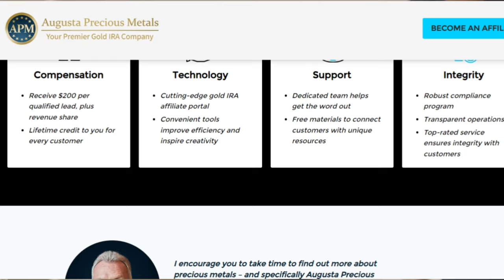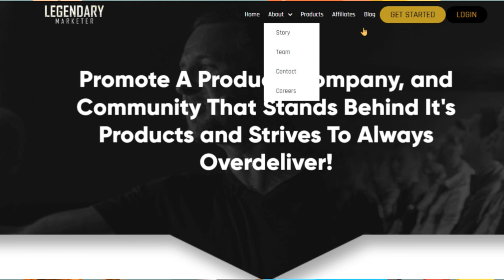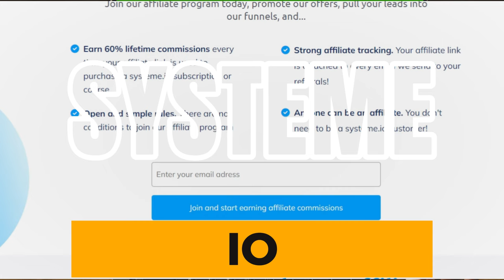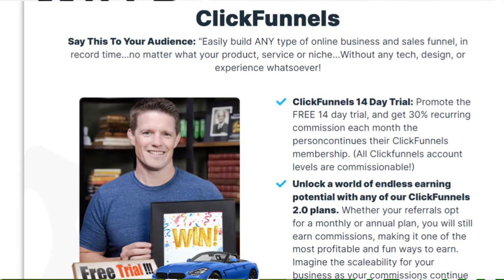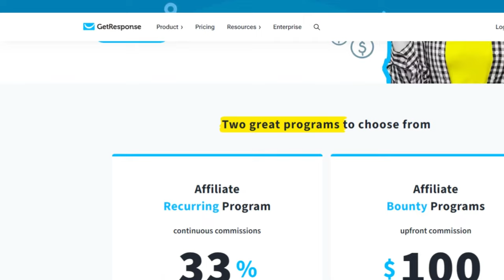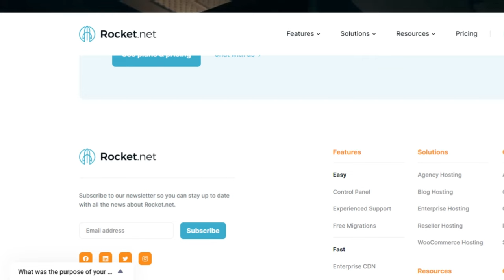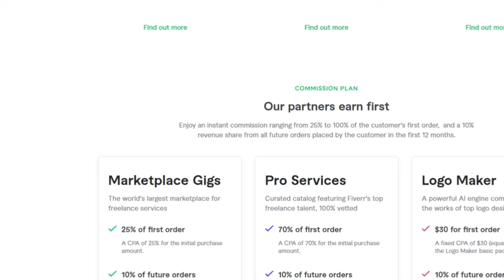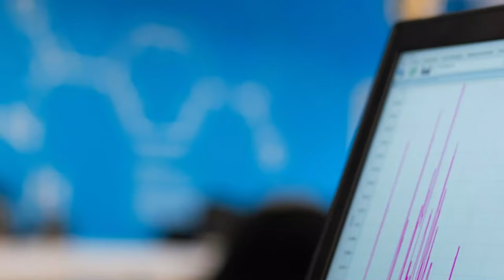13 Best Highest Paying Affiliate Programs to Join in 2025 | High Ticket Affiliate Marketing Programs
Discover the 13 highest-paying affiliate programs to join in 2025! 💸

1. Augusta Precious Metals 🪙
2. Wealthy Affiliate 💼
3. Amazing Selling Machine 🚀
4. Legendary Marketer 🌟
5. Funnel Freedom/Freedom Breakthrough 🏆
6. Systeme 🛠️
7. ClickFunnels 🔗
8. Thinkific 🧠
9. Getresponse 📧
11. WPX Hosting 🌐
12. Fiverr 🎨
13. Rankmath 📈

📈 Maximize your earnings with the top programs in this video.

🎥 Learn how to choose the best ones for your niche and earn more today. 💡

📊 Don't miss out on these lucrative opportunities. 💰

⏱️ Timestamps⏱️
0:00 Introductions to Highest Paying Affiliate Programs
0:32 Augusta Precious Metals
1:09 Wealthy Affiliate
1:41 Amazing Selling Machine
2:17 Legendary Marketer
2:50 Funnel Freedom/Freedom Breakthrough
3:31 Systeme
4:15 ClickFunnels
4:48 Thinkific
5:14 Getresponse
5:45 Rocket Hosting
6:18 WPX Hosting
6:46 Fiverr
7:23 Rankmath
9:04 Conclusion On 13 Best High Paying Affiliate Programs

Build Your First or Next Profitable Funnell in Just 30 DAYS STRAIGHT(and Learn from millionaires)

🤑 SECRETS TO START EARNING PASSIVE INCOME NOW FOR FREE! 🤑